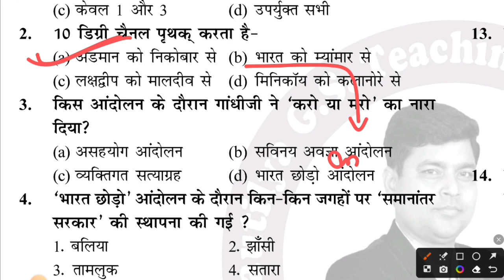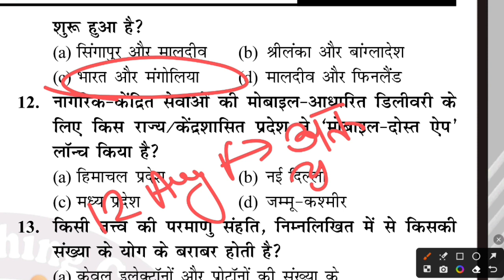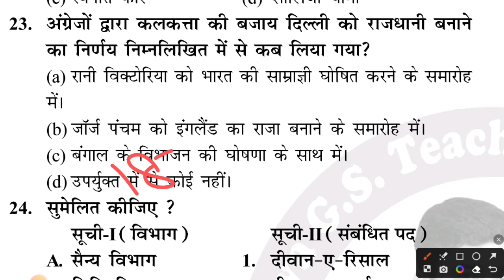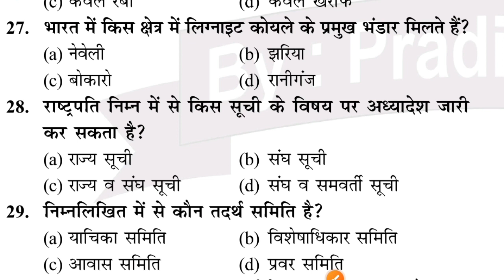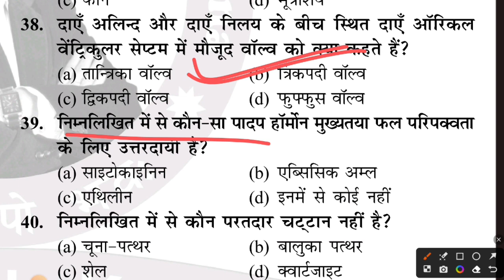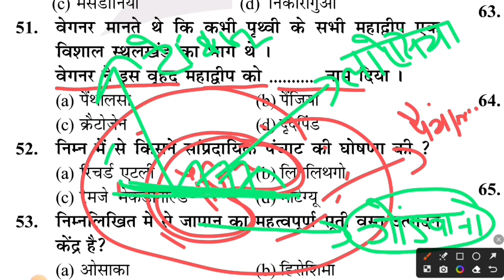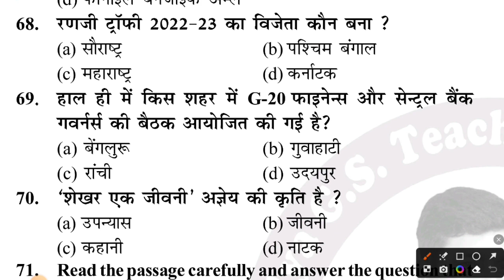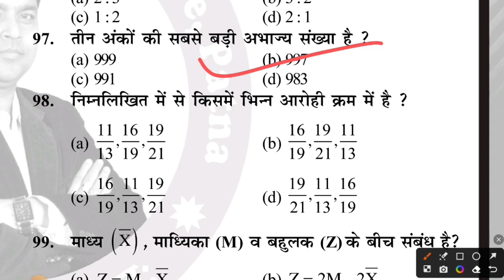Kautilya GS Bihar Police Practice Set-08| Bihar Police Full Practice Set 2023 | Imp 100 Questions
bihar police test series with detailed analysis,
bihar police test series based on latest exam pattern,
bihar police test series with previous year question papers,
bihar police test series for all bihar police exams,
bihar police test series bilingual (english and hindi),
Bihar Police,
Mahamairathan Class 10,
Police,
Police Constable,
Bihar Police Constable Exam Preparation,
Bihar Police Mahamairathan Class 10 Exam Preparation,
Bihar Police Exam Tips,
Bihar Police Constable Exam Tips,
Bihar Police Mahamairathan Class 10 Exam Tips,
Bihar Police Constable Exam Pattern,
Bihar Police Constable Syllabus,
Bihar Police Constable General Intelligence and Reasoning practice set,
Bihar Police Constable General Knowledge and Arithmetic practice set,

Kautilya GS Bihar Police Test Series: Master the Exam with India's Leading Test Series,
Kautilya GS Bihar Police Test Series: Achieve Your Dream of Becoming a Bihar Police Officer,
Kautilya GS Bihar Police Test Series: The Most Comprehensive Test Series for the Bihar Police Exam,
Kautilya GS Bihar Police Test Series: Get the Edge You Need to Succeed in the Bihar Police Exam,
Kautilya GS Bihar Police Test Series: Prepare Like a Champion with the Experts,
Kautilya GS Bihar Police Test Series: Your Path to Success in the Bihar Police Exam,
Kautilya GS Bihar Police Test Series: With Detailed Analysis and Discussion,
Kautilya GS Bihar Police Test Series: Based on the Latest Exam Pattern and Syllabus,
Kautilya GS Bihar Police Test Series: With Previous Year Question Papers and Mock Tests,
Kautilya GS Bihar Police Test Series: For All Bihar Police Exams: SI, ASI, Constable, etc.
Kautilya GS Bihar Police Test Series: Bilingual (English and Hindi),